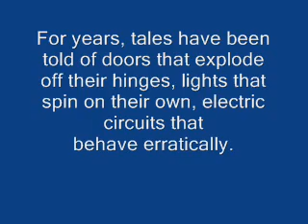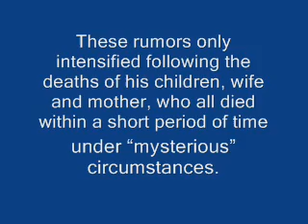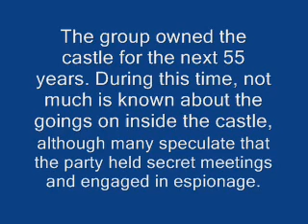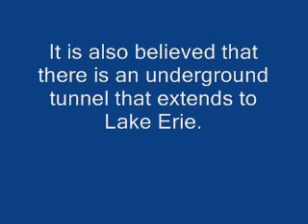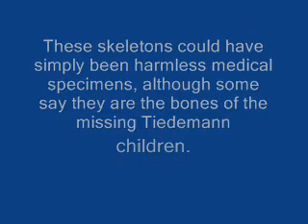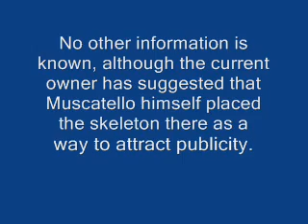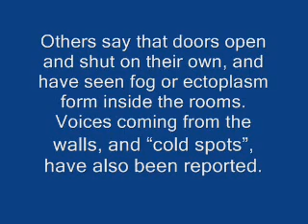Mysteryquest- Franklin Castle